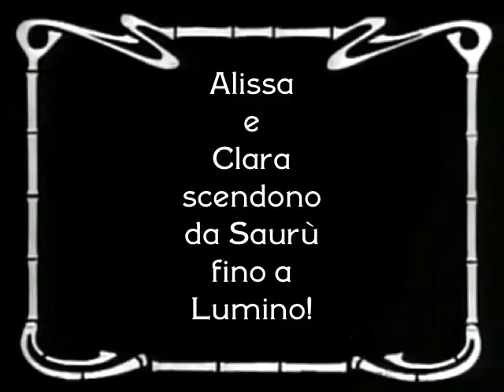Parusciana 1911 by Swiss Ciuegia